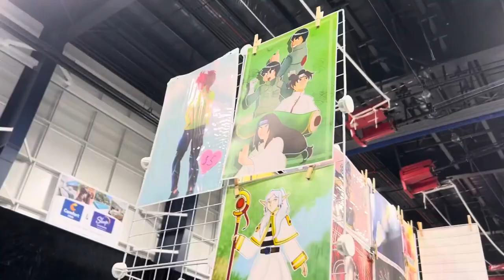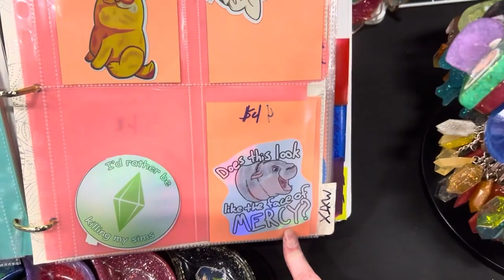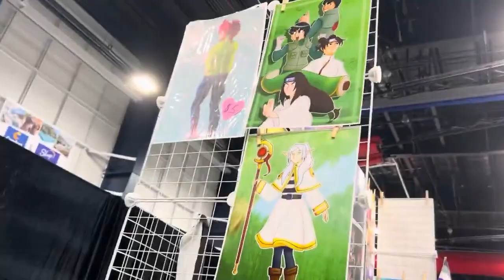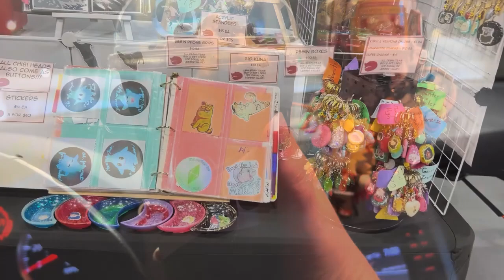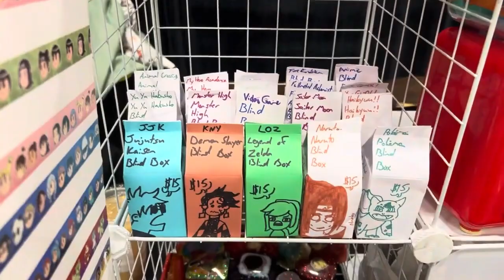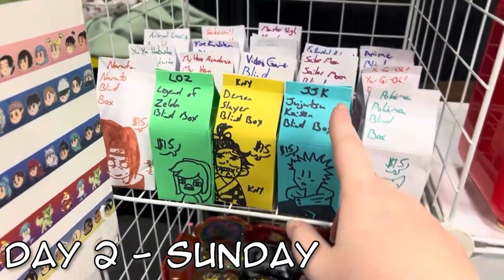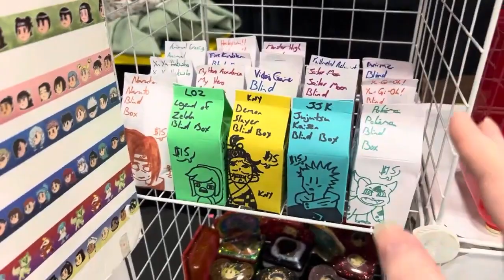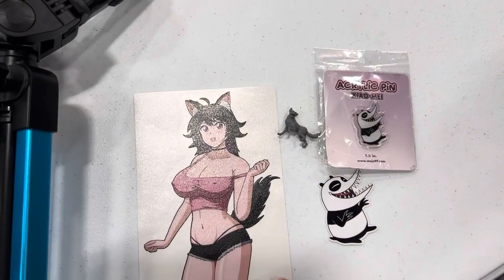Infinity Con Gainesville 2024 | Gainesville, FL [ARTIST ALLEY VLOG]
Going to a new con at a new location!!

Notes:
Table - $212
Lodging - N/A
Parking - $0
Application Method - First Come First Serve

LINKS & SOCIALS

If you’re nervous about talking on the phone, here is some information about a textline

You are not alone. You are loved.